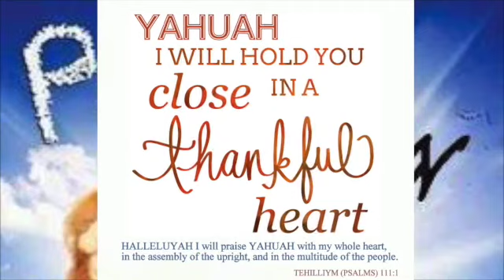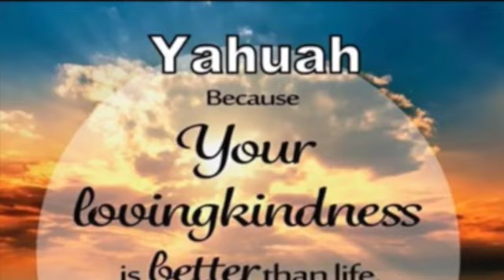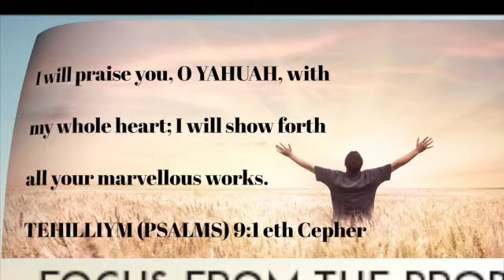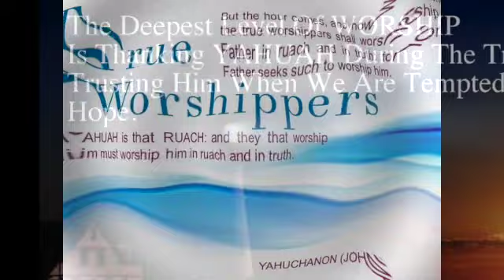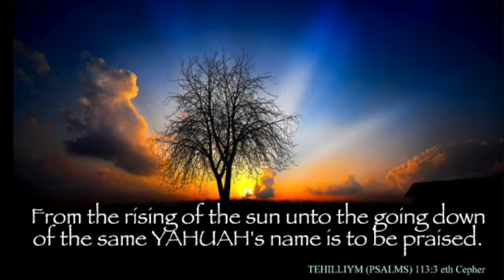I Exalt Thee Played By Gerald W Thomas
Brother Gerald playing the instrumental to "I Exalt Thee".